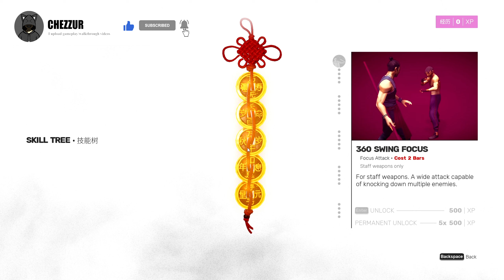SIFU - Gameplay Walkthrough Part 2 - The Club ( Sean )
Sup guys! Come join me on SIFU Let's Play Series (No Commentary)

PC Specs:
OS: Windows 11 64bit
Monitor: 1920x1080p
CPU: Ryzen 5 2600
GPU: Asus Phoenix GTX 1050 ti 4gb
RAM: Teamgroup TForce Vulcan TUF 16gb (2x8gb) 3200mhz